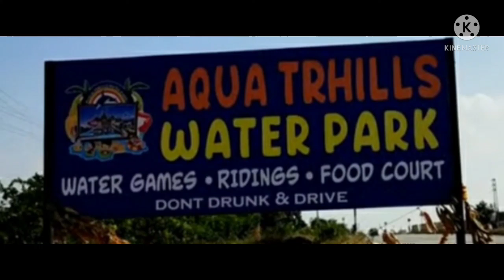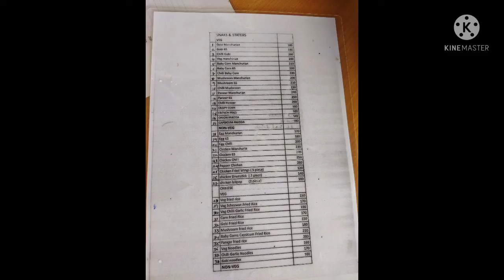Aqua thrills water park anantapur, Anantapuram wonderla /hampapuram wonderla